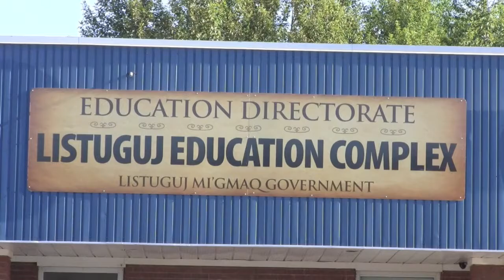Alfred Condo Tribute 2011 Pt. 2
Our Annual Elder Tribute.  This year's honoree is Alfred Condo Martin of Listuguj, QC.